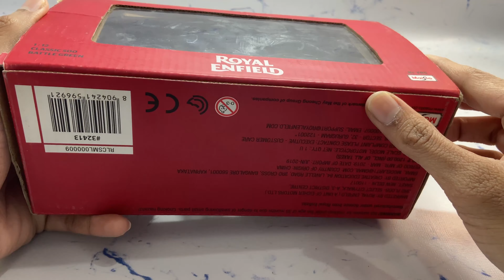Maisto Royal Enfield 350 Mini Bullet Full Review | Unboxing [ Hindi ]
Maisto Royal Enfield 350 red one , Mini bike toy, For the collectors who’s really fond of bikes collection.

Really really cool designing and colouring Some parts are from plastic and some of metal .